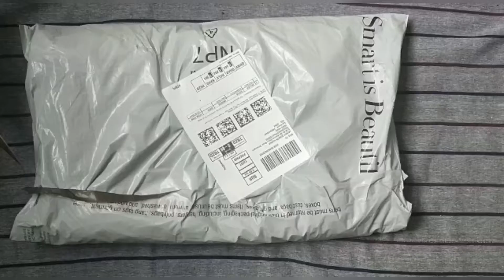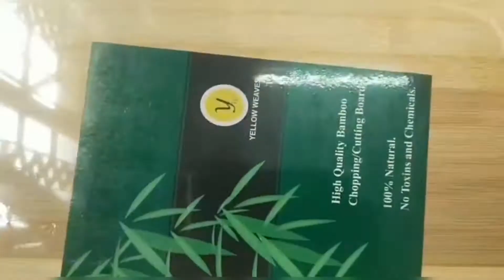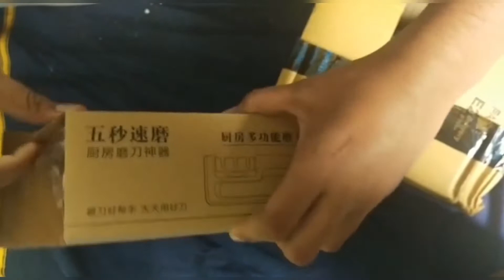Knife sharpener Unboxing & Review | Knife Sharpner | Kitchen Gadgets | ASR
Do support us for more videos.Unyks Star Upgraded Kitchen Knife Sharpener, 3-Stage Chef Knife Sharpener to Restore Non-Serrated Knife Blades Quickly, Safely, and Easy to Use for Kitchen, Camping & Hiking (Knife Sharpener).item【MULTI-FUNCTION KNIFE SHARPENER】Sharpen dull knife quickly with the incredible 3-stage knife sharpening system.The 1st tungsten slot repairs and straightens damaged blades,the 2nd diamond slot provides general sharpening to restore V-shape. Finally, the 3rd ceramic slot fine tunes for a clean polish.
【WIDE RANGE OF APPLICATIONS】Professional chef top choice manual diamond kitchen knife sharpeners can compatible withal types of knives,pocket knife, stainless steel knife, fruit knife, utility knife, army knife, chopping knife, hunting knife and more.Sharpens all your used knives like new.
【HIGH QUAILITY AND DURABLE】Knife sharpeners hand held is Crafted from solid ABS plastic, it’s strong, durable and designed to last a lifetime.Round handle for easy grip, comfortable and non-slip,portable and perfect fit your kitchen. The grinder head is Made of thick and durable stainless steel, it is removable and easy to clean.We use heavy-duty edges which stand up to tens of thousands of strokes for an exceptionally long lifetime for the best knife sharpener.
【SAFE AND EASY TO USE】Non-slip rubber base for added stability and control, keep your hand safely away from the moving blade throughout the sharpening process. Whether you’re right or left-handed, this product is easy to use. Simply position the dull blade on the sharpening slot just a few strokes your knife will seem brand new.
Quick, Simple and Safe - Sharpen knives like a pro in the comfort of your Home